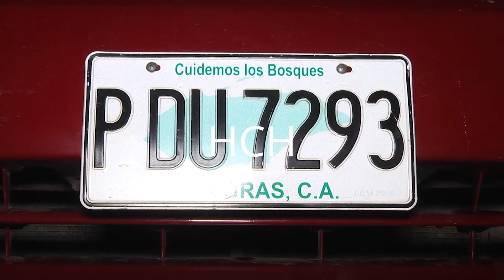Capturan un presunto robacarros y otros sucesos en la capital